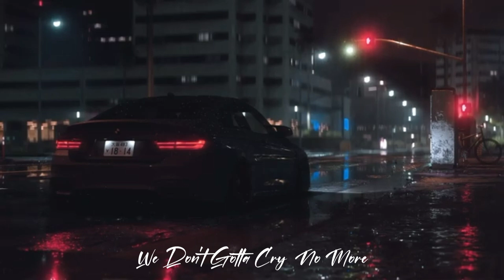Terriz - No More (Lyrical Visualizer) (feat. Dr Vanz)(Official Audio)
Prod.Charlie P
Mix and Mastered  by Dr Vanz
Performing Artist. Terriz & Dr Vanz
Visualizer edited by. Terriz